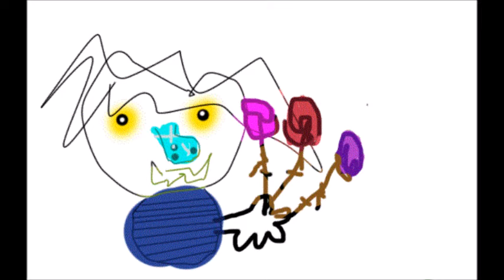Christmas in the Mohawk Valley Rare Song